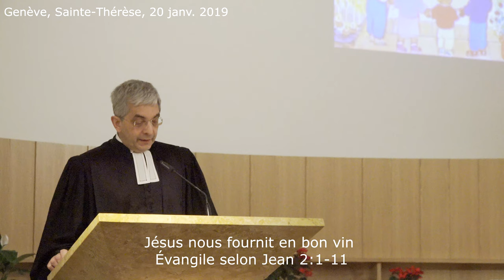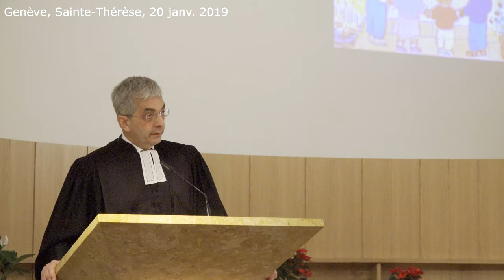Jésus nous fournit en bon vin (Jean 1:51-2:11)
Célébration œcuménique à Sainte-Thérèse avec Champel
par le pasteur Marc Pernot

Textes Bibliques : Évangile selon Jean 1:51-2:11
1:51 Et il lui dit : Amen, amen, je vous le dis, vous verrez le ciel ouvert, et les anges de Dieu monter et descendre sur le Fils de l'homme.
2:1 Le troisième jour, il y eut des noces à Cana de Galilée. La mère de Jésus était là. 2 Jésus aussi fut invité aux noces, ainsi que ses disciples. 3 Comme le vin venait à manquer, la mère de Jésus lui dit : Ils n'ont pas de vin. 4 Jésus lui répond : Femme, qu'avons-nous de commun en cette affaire ? Mon heure n'est pas encore venue. 5 Sa mère dit aux serviteurs : Faites tout ce qu'il vous dira. 6 Il y avait là six jarres de pierre, destinées aux purifications des Juifs et contenant chacune deux ou trois mesures. 7 Jésus leur dit : Remplissez d'eau ces jarres. Ils les remplirent à ras bord. 8— Puisez maintenant, leur dit-il, et portez-en à l'organisateur du repas. Ils lui en portèrent. 9 Quand l'organisateur du repas eut goûté l'eau changée en vin — il ne savait pas d'où venait ce vin, tandis que les serviteurs qui avaient puisé l'eau le savaient — il appelle le marié 10 et lui dit : Tout homme sert d'abord le bon vin, puis, quand les gens sont ivres, le moins bon ; toi, tu as gardé le bon vin jusqu'à présent.
11 Tel fut le commencement des signes de Jésus, ce qu'il fit à Cana de Galilée. Il manifesta sa gloire, et ses disciples mirent leur foi en lui.
(Traduction NBS)